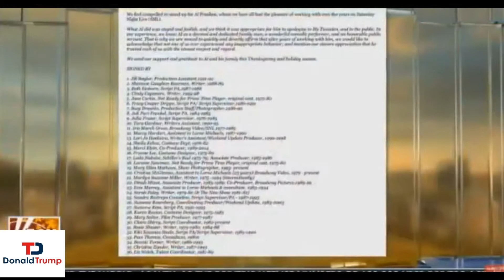BREAKING NEWS ABOUT NORTH KOREA